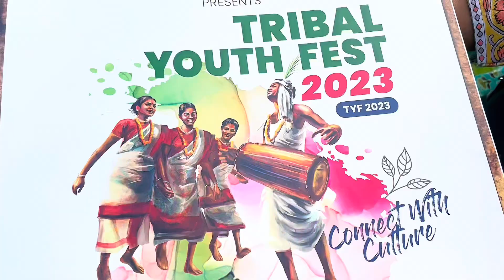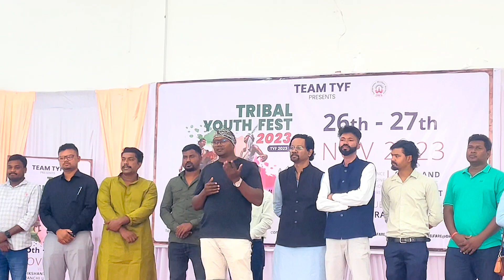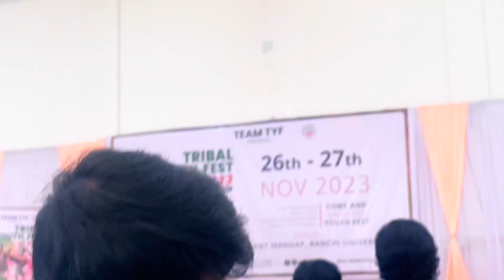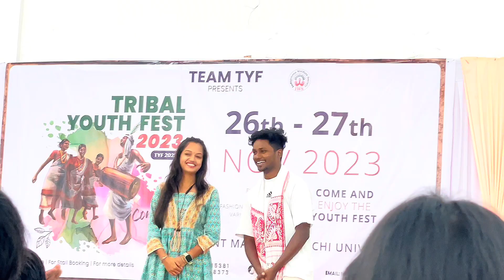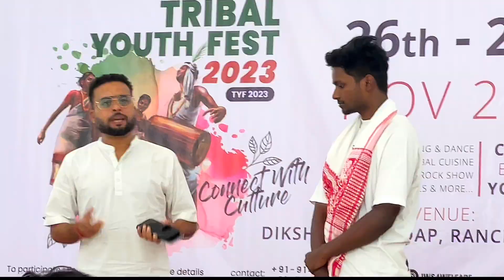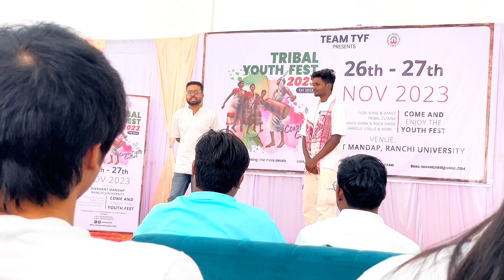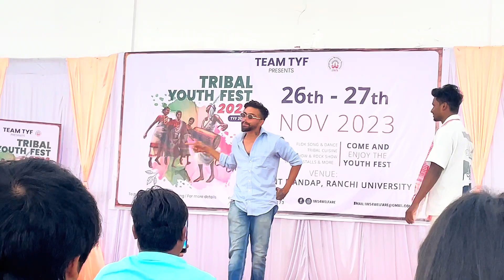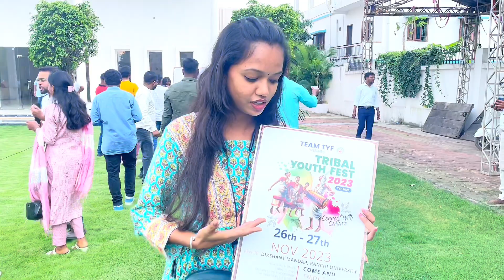TRIBAL YOUTH FEST 2023 🙏 POSTER LAUNCH.